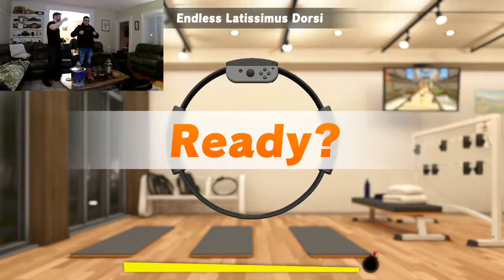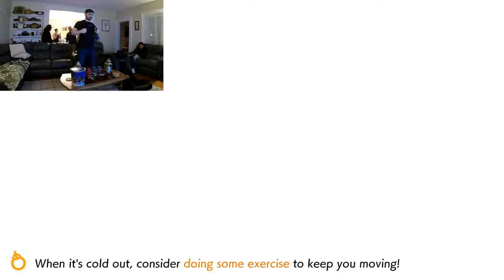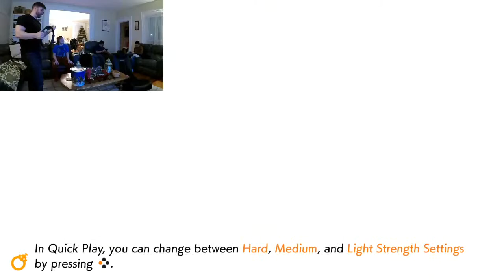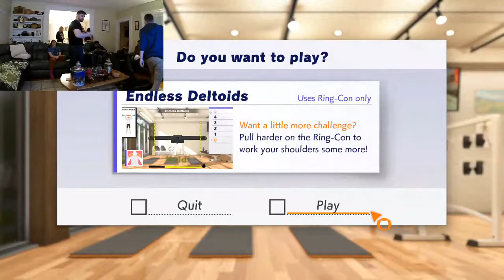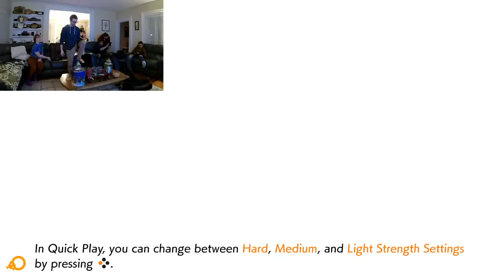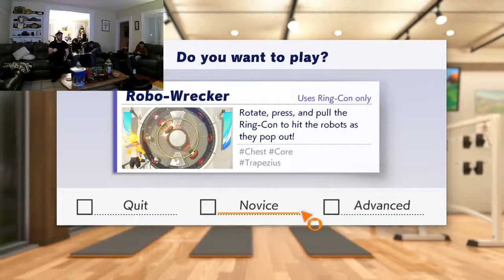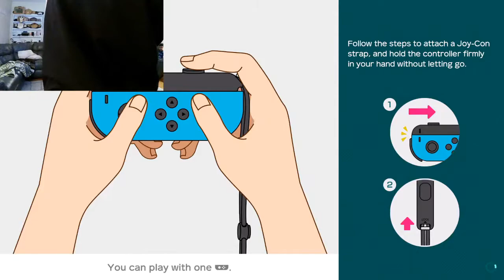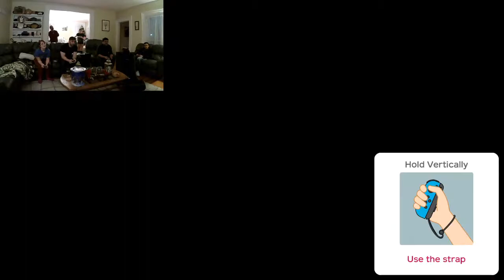Ep 7 - Testing our strength with Ring Fit Adventures!